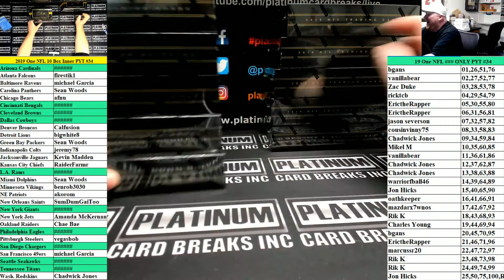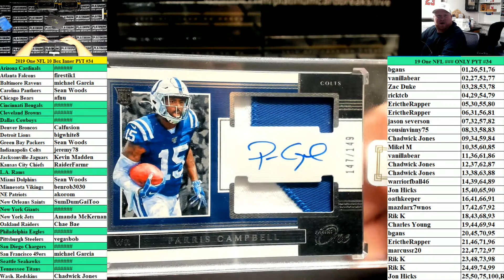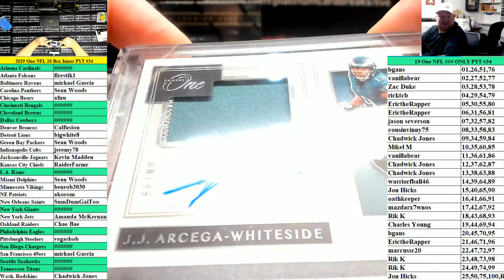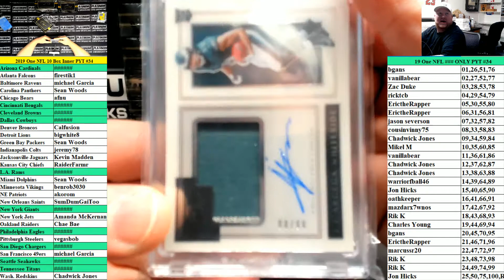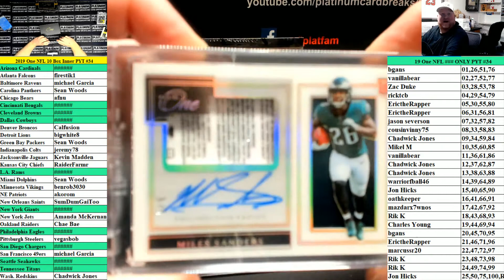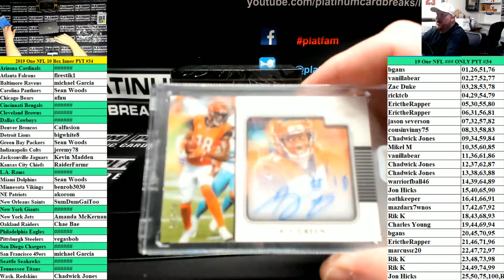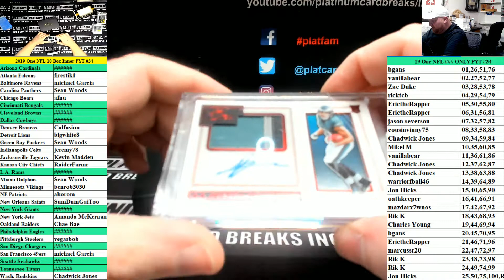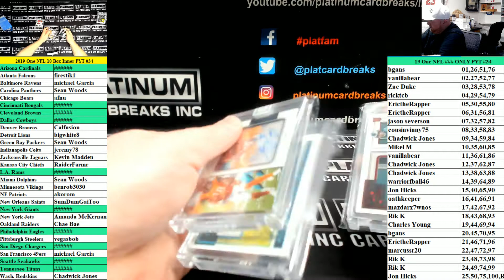2019 Panini One Football 10 Box Inner Case PYT #34